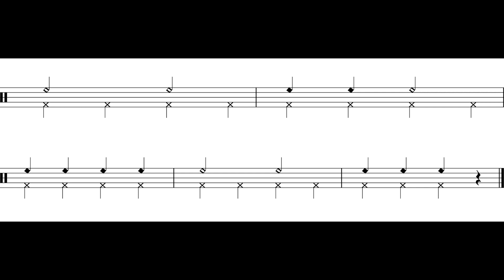Good King Wenceslas (Outro) Sus. Cymbal Part *128*